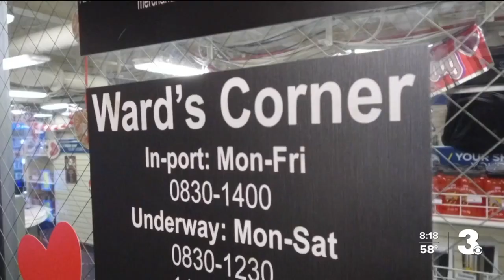See what it's like to live on the world's largest aircraft carrier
The USS Gerald R. Ford is the world’s largest aircraft carrier and the lead ship in the new Ford-Class.

It also marked a surge in the number of personnel on board this first-in-class carrier, which is the first new carrier design in more than 40 years.